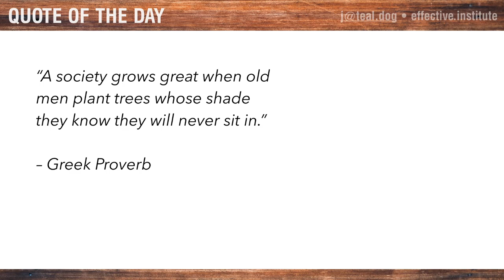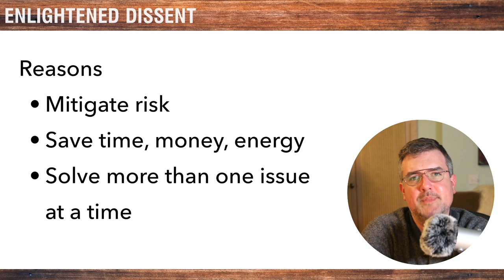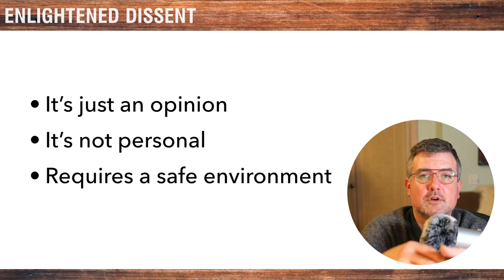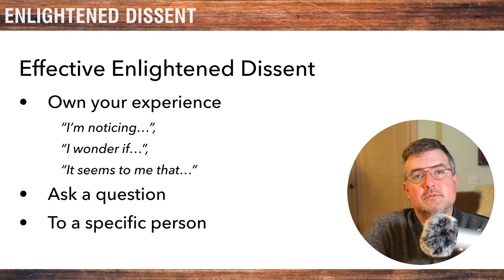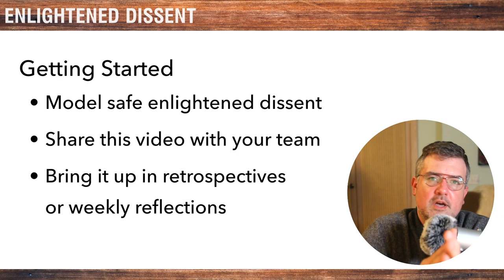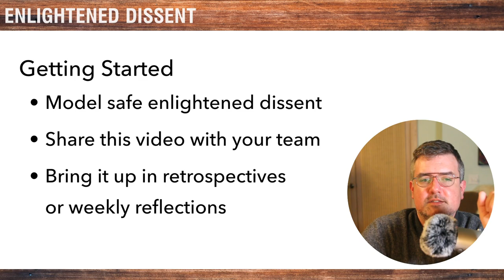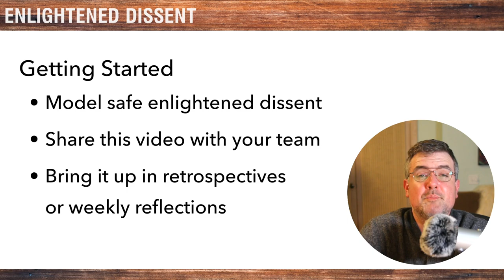"Enlightened Dissent" – Work From Home Daily – March 26 2020